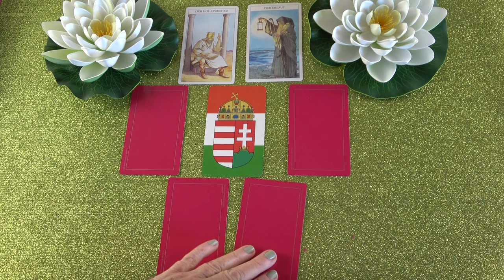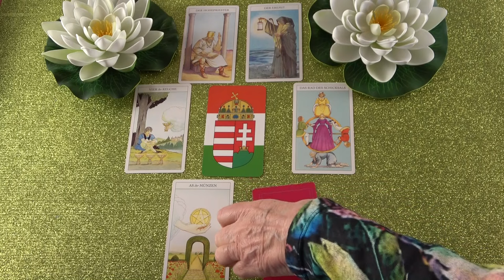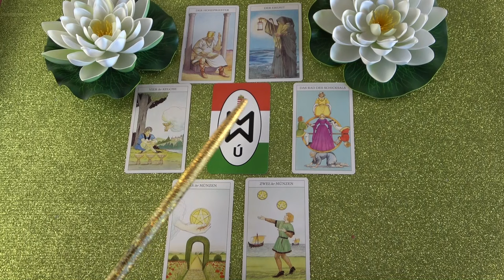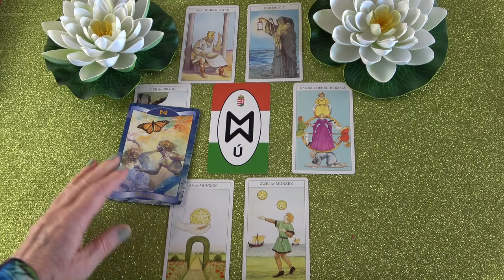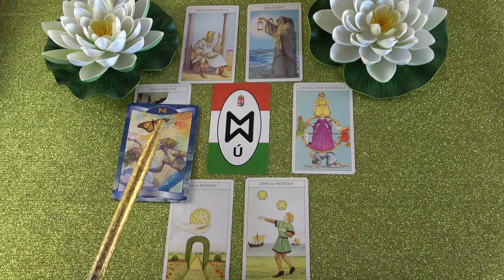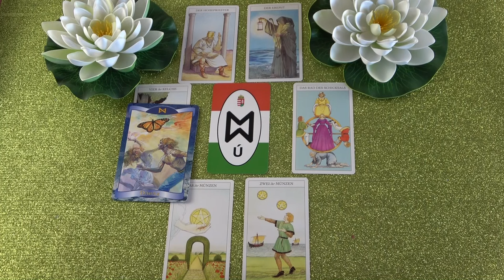Szeretné, ha megbíznál benne. Lesz egy sorsdöntő fordulat❣